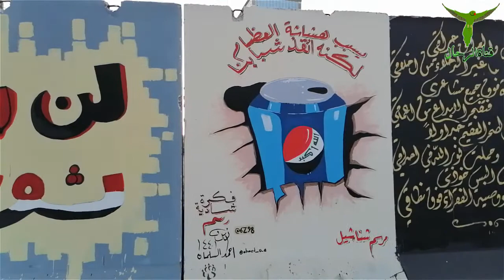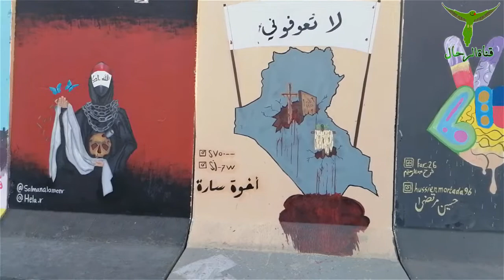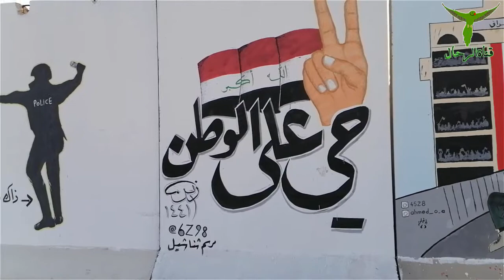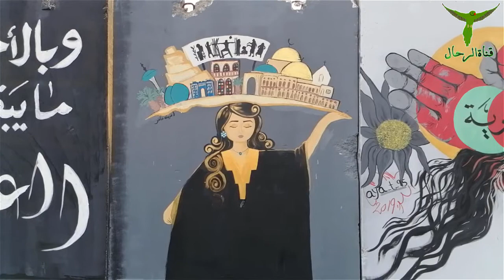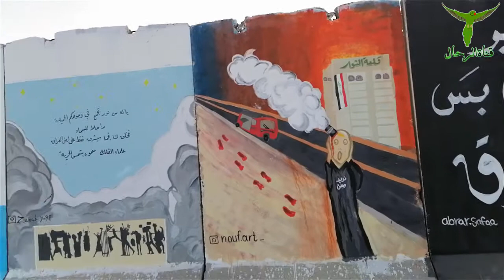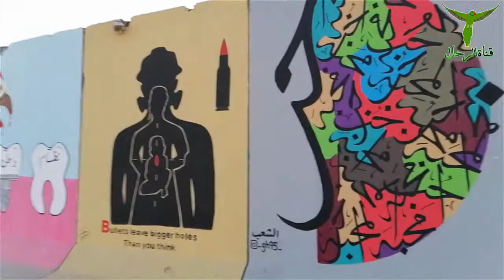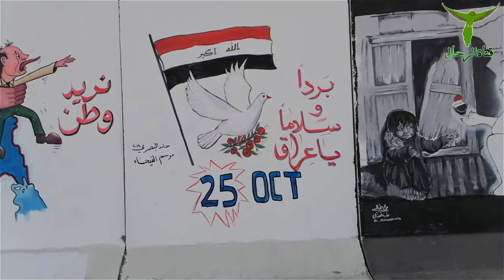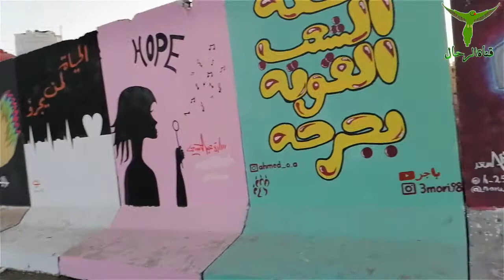رسوم جميلة على جدرن المباني مدى روعة فن الرسم على الجدران لوحات فنية تبرز موهبة الرسم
جميع فيديوهات الرسم والرسوم على الجدران والبنايات وتزين الاماكن بافضل الرسوم والالوان ورسومات علي السراي